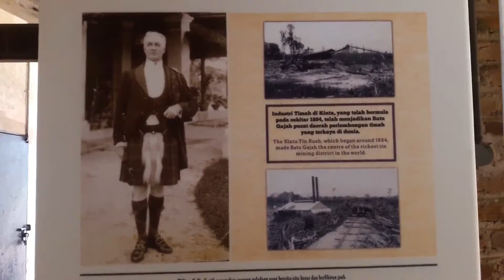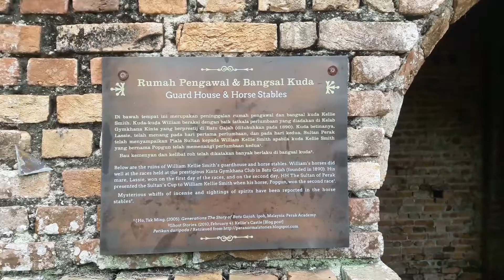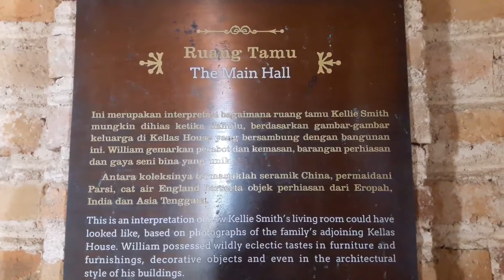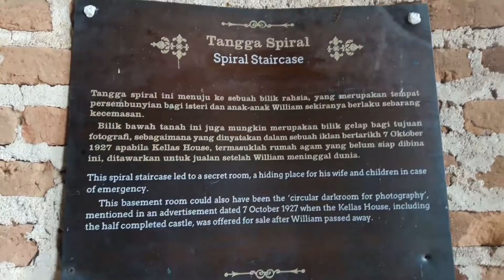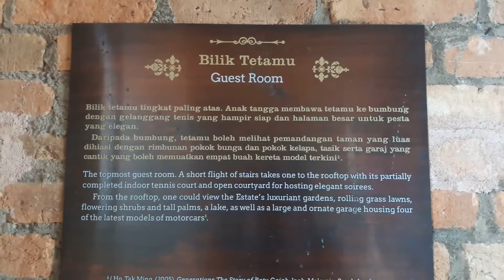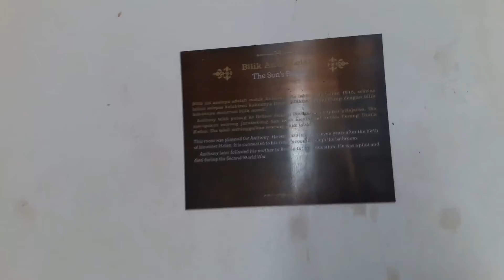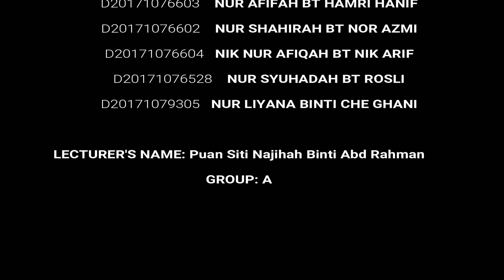EP4 DOCUMENTARY VIDEO; KELLIE'S CASTLE